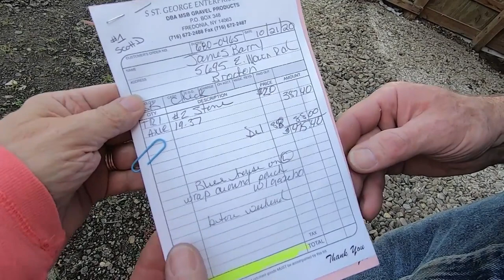How To Move A Mountain Of Stone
Today we got our load of Stone for the trailer barn floor. I put this in fast mode to get through the delivery and Jim using the tractor. I hope you enjoy the video. I enjoyed sharing How to move a mountain of stone  with his little tractor.